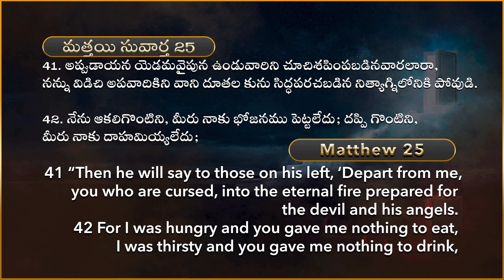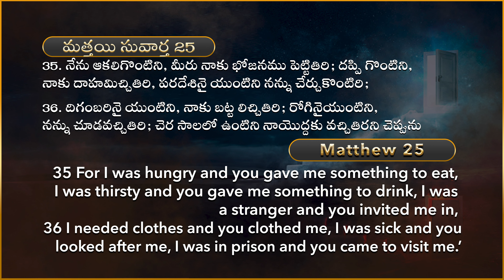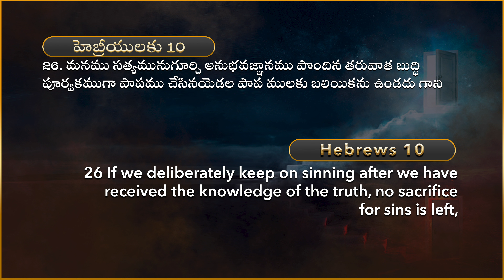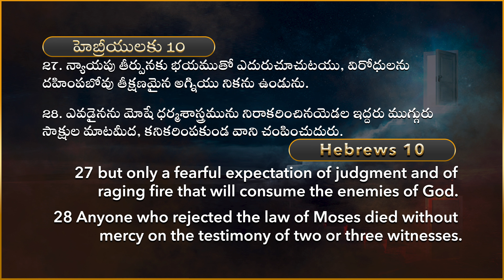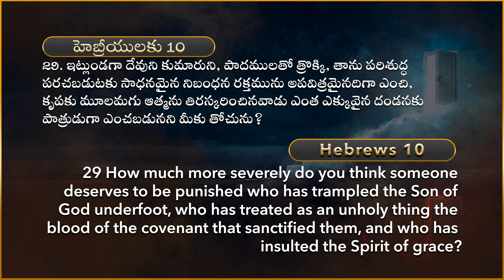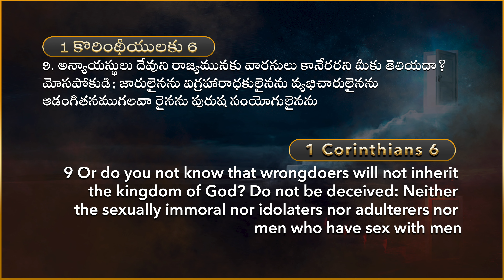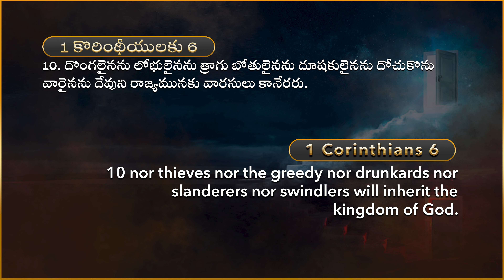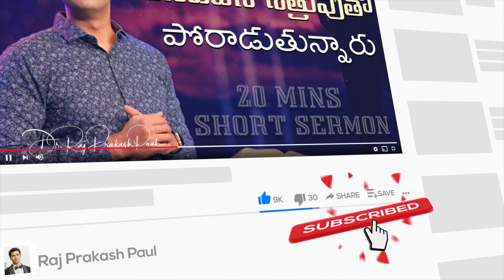Do you think you aren't such a sinner to go to hell? || Raj Prakash Paul || Telugu Sermon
4k full hd christian song